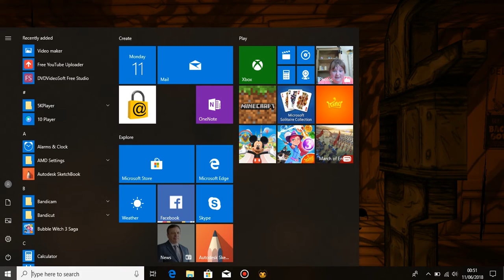Bendy and the ink machine randomness 66